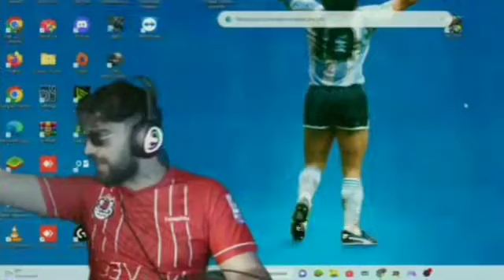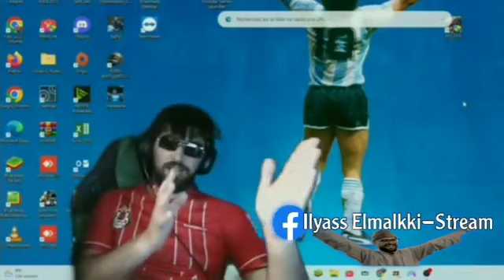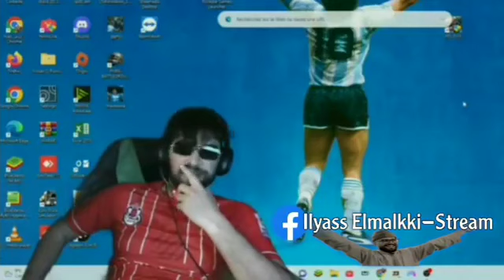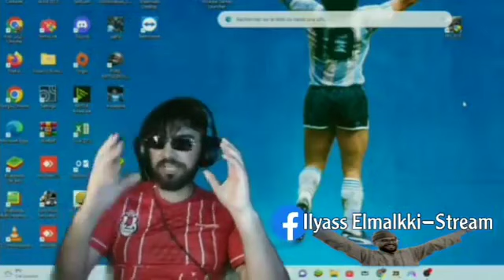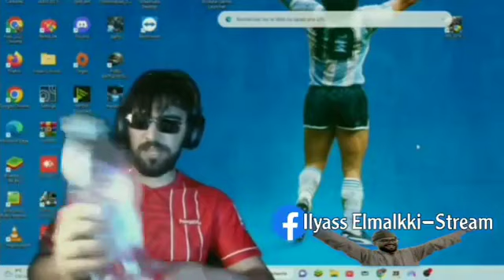الهربة بااع تيليفون خوه وقمر بيه على الوداد 😂...طاكوس دسردين😂😂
نهاية الياس الملكي💔 ILYAS EL MALIK